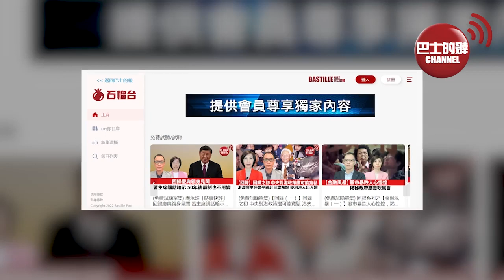【中國焦點新聞】廈門填海建機場，完工離金門1.5km。東部戰區演訓停不了，岸基炮兵跨晝夜展示火箭炮威力。22年8月13日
1、東部戰區演訓停不了 岸基炮兵跨晝夜連貫演訓

2、海軍陸戰隊粵西海域實彈演練

3、廈門填海建翔安機場 完工離金門約1.5km

4、東部戰區研發可擕式戰場救治設備 提高戰傷救治能力

5、中央氣象台連續24天發佈高溫預警 多地最高氣溫突破紀錄